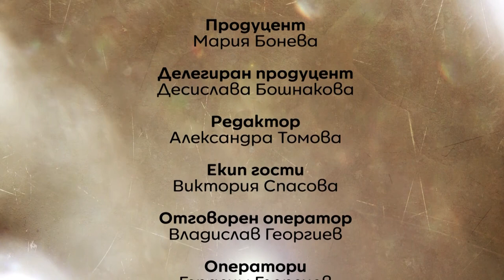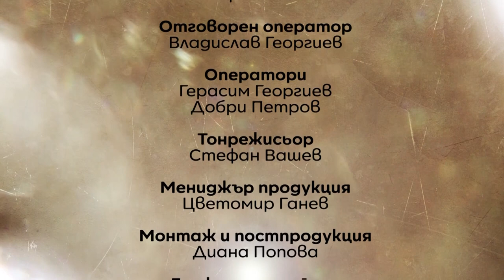Медитация и сетива - Психолог у дома (Еп. 4)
„Психолог у дома“ ви предлага бягство от натовареното ежедневие!
Как да използваме сетивата си, за да се насладим на настоящия момент. Маги Ангелова предлага една простичка медитативна практика, с която да сложим в ред хаоса на мислите и да успокоим същността си.